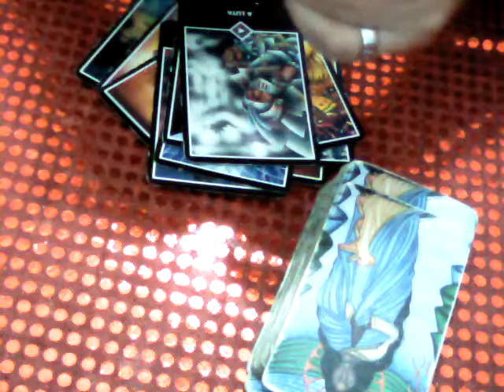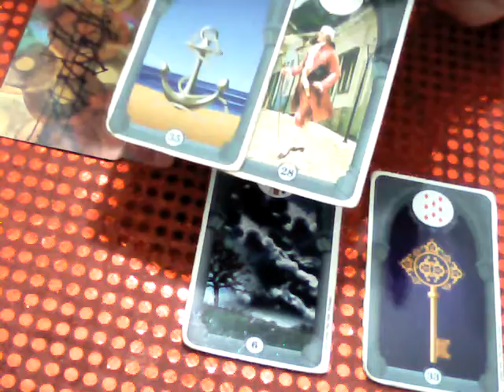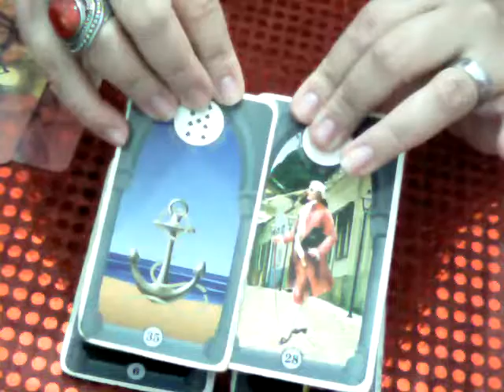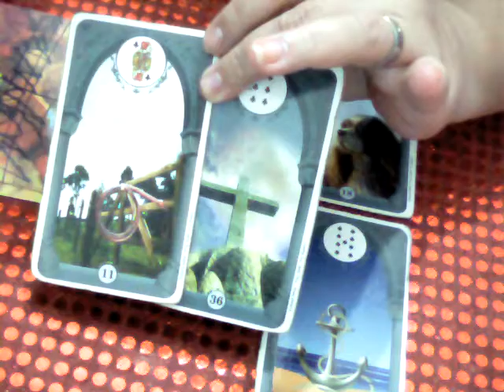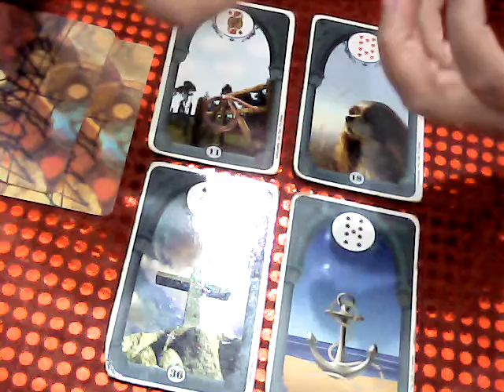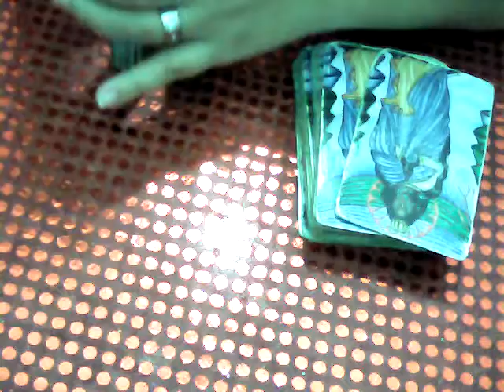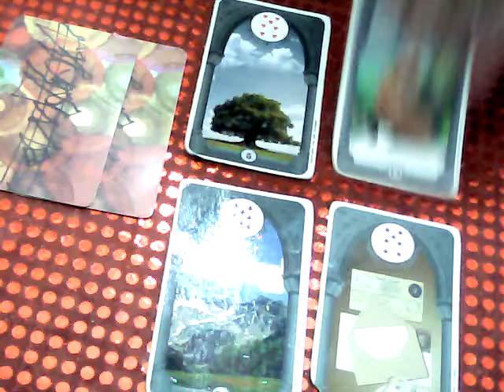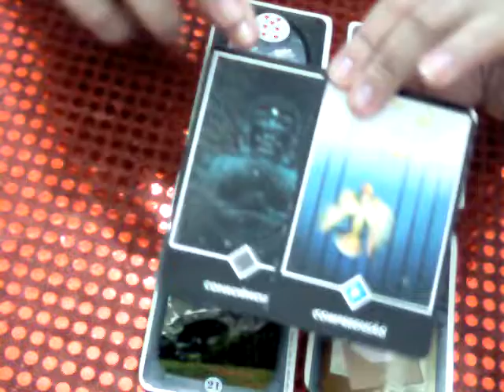Previsão Astrologica Touro,Virgem e Capricórnio (Elemento Terra) Sol,Lua e Ascendente.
Facebook:Ciganinha do Oriente Oficial
Visite Nosso Site de Atendimento